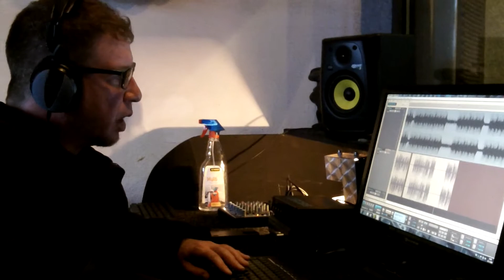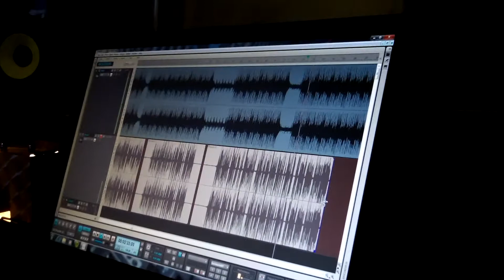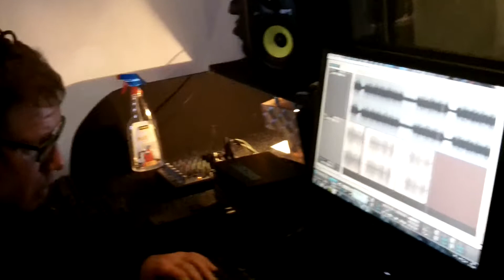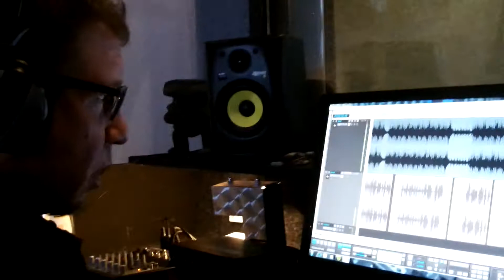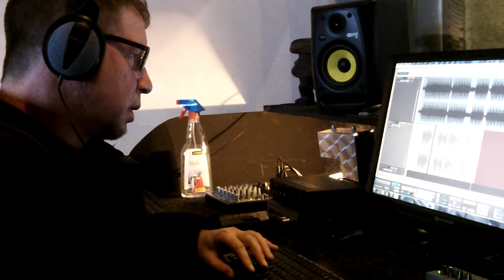The making of "NOG STEEDS" Mitch 010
NOG STEEDS
MITCH 010
PIRI PIRI studio
Opname mixen en productie John van Boggelen